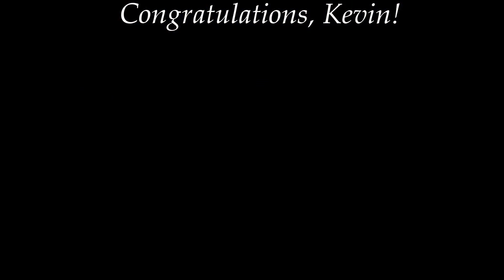Kevin's 1000th Skydive Celebration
On a VERY cold December day we had the honor of celebrating Kevin Hicks' 1,000th skydive! If you notice how everyone else is dressed you'll realize just how cold it was and how good of a sport Kevin was in those conditions. He's really been knocking out some skydives along with burning through his flight instruction at a rapid pace. We're all proud of him and who knows, maybe someday he'll even learn how to "civilian"!